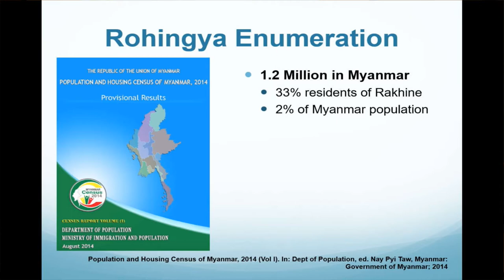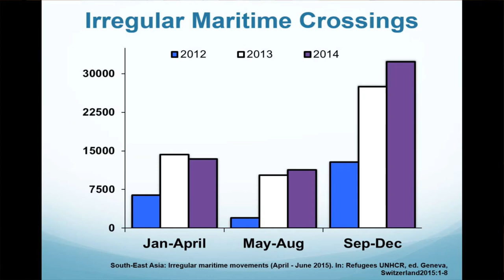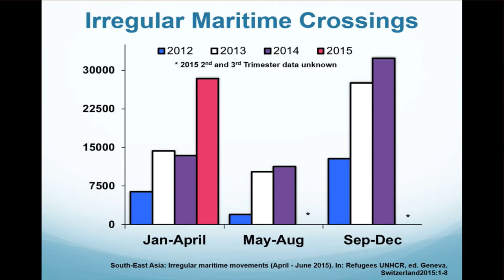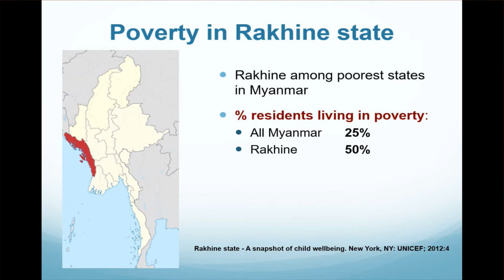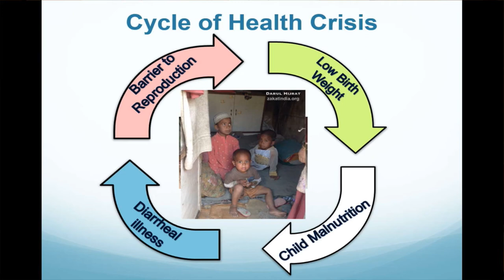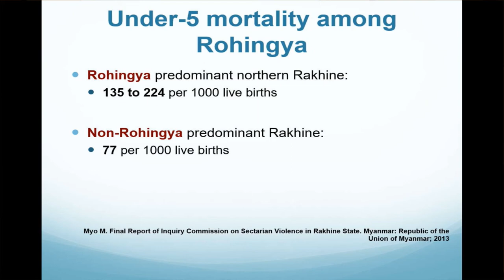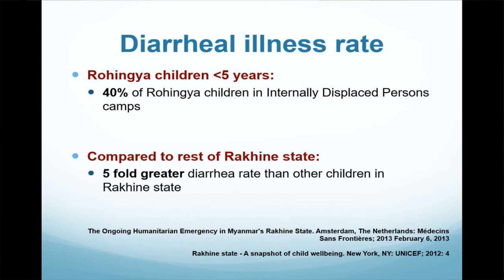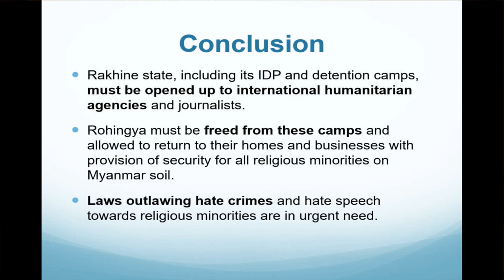Public Health Situation of the Rohingya: Findings from a Harvard Study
Dr S. Saad Mahmood, MD, Lecturer, Harvard University School of Medicine, Boston, USA, Public Health Situation of the Rohingya: Findings from a Harvard Study, Research Conference on the Persecuted Rohingya, Oxford University, 11 May 2016.